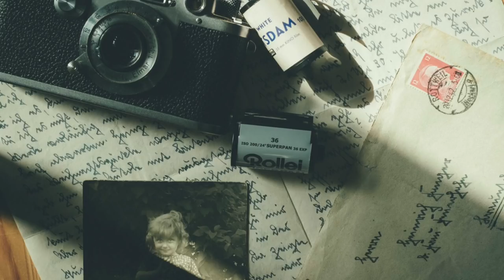やっちまった😆 うとうとしてたら即決落札していましたw 開封動画です😊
皆さま。ヤフオクは体調万全でやりましょう😆　うとうとしてたら即決ボタン押していたみたいですね😅

落札したら買わなきゃ仕方ない😅　ちゃんと動けば良いんだけど🤔